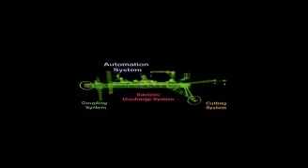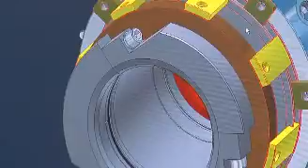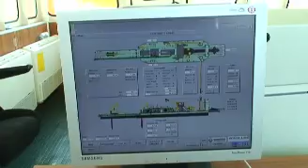VOSTA LMG company film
VOSTA LMG is a leading engineering and contracting company, serving the worldwide dredging industry. In addition to self-propelled and stationary dredgers, the company also markets various dredge component packages and offers engineering and contracting services. VOSTA LMG has nine offices -one in Amsterdam, the Netherlands, two  in Germany, Lübeck and Hamburg, two in China, one in the USA, one in India, one in Dubai, and one in Singapore. The offices in Amsterdam and Hamburg are both headquarters of VOSTA LMG.

Operating without an owned shipyard, VOSTA LMG is flexible in her approach; offering services ranging from supplying a component package to project managing the process of building a dredge from start to finish in close cooperation with a partner shipyard anywhere in the world. In addition to engineering and contracting of custom-built and standard dredges, the product range includes cutting-, suction-, discharge-, automation- and coupling systems. Components such as cutter heads, underwater cutting wheels, dredge pumps, ball joints and automation packages complete the product line. VOSTA LMG also assists in the preparation of tender documents and offers consulting services and feasibility studies to dredging contractors.

Countless projects have been successfully finalized over the years. Major customers all over the world make up the reference list of the company. Engineering and components packages have been delivered to partner shipyards to service all major Dutch and Belgian dredging contractors and many customers in Europe, Asia, the USA, Middle East and North America.